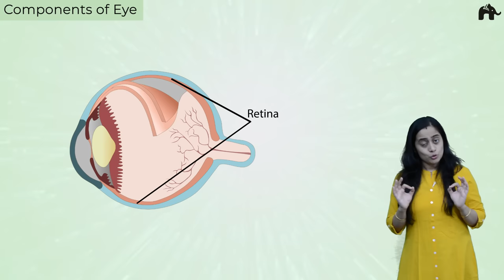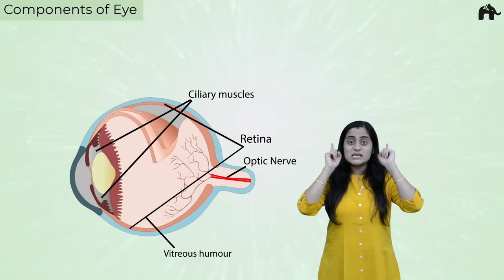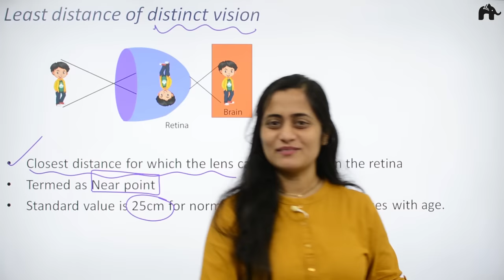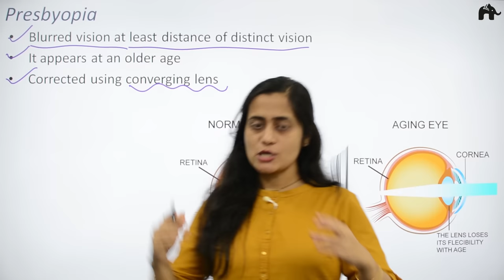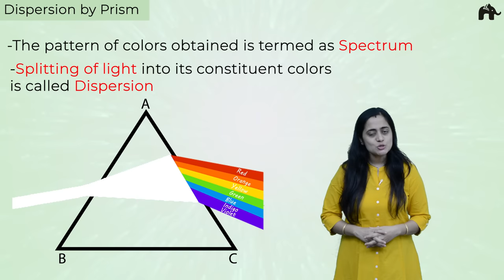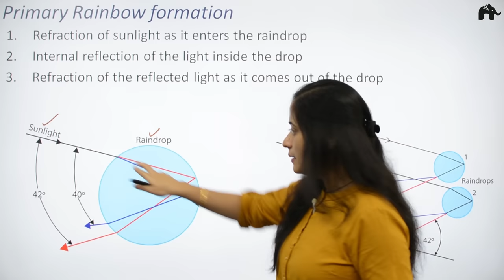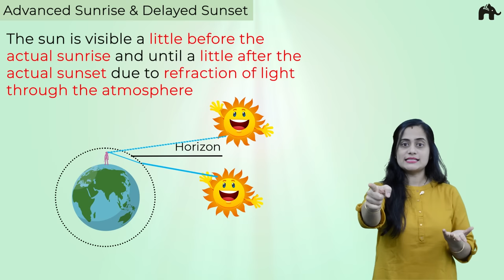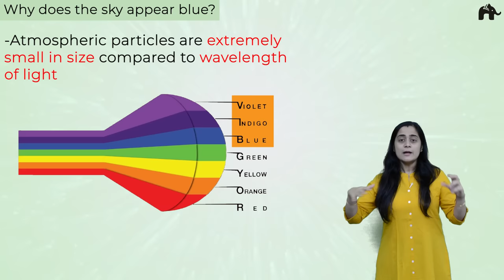Human Eye and the Colorful World Class 10 Science One Shot | NCERT Chapter 11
Timestamps:
0:00 Introduction
0:50 Components of Eye
8:07 Image formation by Eye
11:39 Least distance of distant vision
13:46 Defects of Vision
14:26 Myopia
16:53 Hypermetropia
17:50 Astigmatism
18:56 Presbyopia
20:36 Prism
21:43 Terminologies:Prism
24:57 Dispersion by Prism
25:37 What causes dispersion by Prism?
27:33 Rainbow
29:18 Primary Rainbow Formation
33:10 Secondary Rainbow formation
34:21 Why do stars twinkle?
36:00 Advanced Sunrise & Delayed Sunset
37:06 Scattering of Light
38:36 Colloidal Particles
40:30 Colloids:Tyndall Effect
41:26 Tyndall Effect
42:11 Why does the sky appear blue?